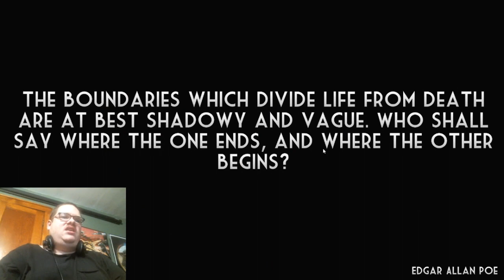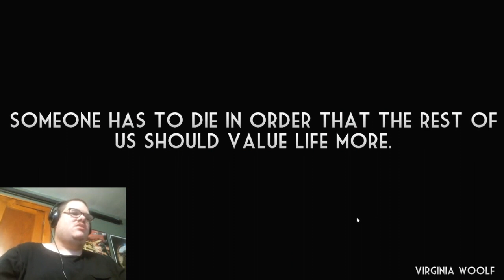SOME DEMONS ARE STALKING ME!! | What Remains (Free Indie Horror Game)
Hello everyone! Do you recall Minimalist an indie horror game? I'm sure you guys do, but some don't. Because Minion Studios, the same guy released What Remains, another free indie horror game that lets you search all over the manor until some monsters come out to play. There's every key in this game that can unlock a specific door for more clues and probably some notes as well. I might rewatch this one and collect thoughts about it soon. As always, enjoy!

Video Edited by @Greasejunky8TV